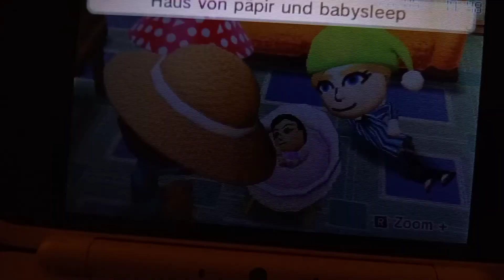Tomodachi life Maren Loves Aslı on Peekaboo Baby!